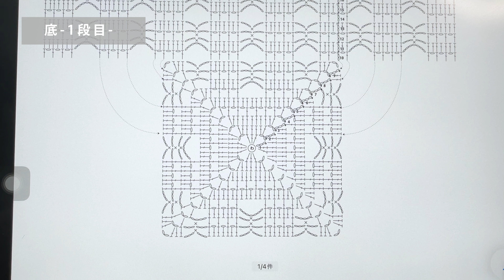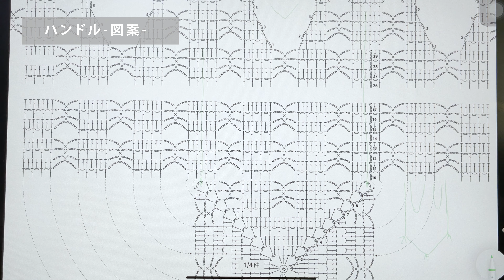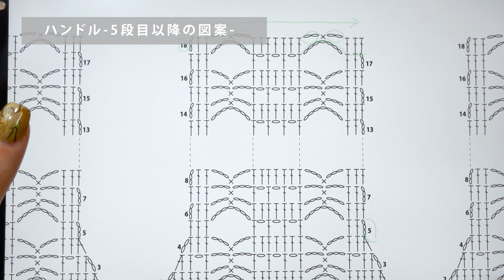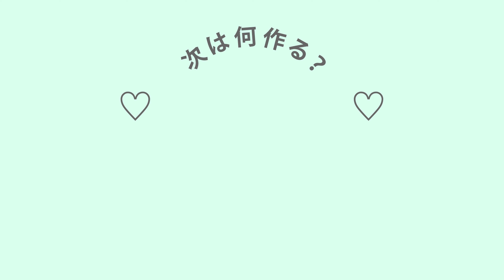【かぎ針編み】ちょうちょみたいなメッシュのバッグ編みました。~ How to butterfly mesh bag.~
もとこです。

お気に入りのライムカラーでちょうちょみたいなサブバッグ編みました！

【お願い】

※※※※KiiTEEKiiTEEKiiTEEのオリジナルレシピを模倣してSNSなどに作り方（写真・動画ともに）をUPするのはやめてください。

※※※※サイズ調整や、デザインの変更などのご質問はお答えできないことがあります。アレンジはご自身でお願いいたします。

※※※※あくまで、私の編みたいデザインの作品を編んだものの過程や図案を紹介している動画です。私自身、編み物講師ではなくただの素人です。正しい知識、間違いのない作品を編みたい方、知りたい方は、編み物の本を参考にしたり講師の先生に習うことをお勧め致します。

《この作品の編み図》　オンラインストアで販売中です

Sawada iito
Amotto
Col:11ライムイエロー　115g（3⽟以内）

動画で紹介した毛糸を購入したお店はこちらです (Sawada into online store)
そのほか製作に必要な道具

【サイズ】
W:31cm H:19cm D:17cm ハンドル⻑さ:36cm

00:00 ご挨拶と今回の動画のご紹介など
02:24 糸と針について

02:49  底-1段目-
06:12 底-2段目-
09:28  底-図案-
10:29 底-4段目-
11:35 底-5段目まで編み終わりました-
11:40 底-図案-
12:45 底-6段目-
14:03  底-7段目-
16:46 底-図案-
16:56  底-9段目まで編み終わりました-
17:11  側面-10段目-
19:56  側面-11段目-
21:21  側面-29段目まで編み終わりました-
21:48  ハンドル-図案-
24:01  ハンドル-付け位置-
24:27  ハンドル-1段目-
26:09  ハンドル-2段目-
27:58  ハンドル-4段目まで編み終わりました-
28:05  ハンドル-5段目以降の図案-
28:39  ハンドル-1本目編み終わりました-
28:58  ハンドル-2本目編み終わりました-
29:49  ハンドルを重ねてつなげる
31:58  完成

◼︎Online SHOP◼︎

オンラインショップで編み図も販売しています

ハンドメイドのアクセサリーやバッグ、雑貨など販売しています。

ぜひ覗いてみて下さい👀

【 @kii_acc  】( ハンドメイドジュエリーを製作しています。透明感とほんのりとしたモード感を感じるアクセサリーを製作しています。）
ハンドメイドアクセサリーのオンラインショップも運営しています。